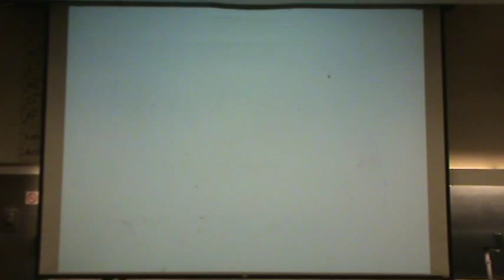Why Carbon is Important?.mpg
Some unique qualities of carbon make it the basis for organic molecules and life itself.